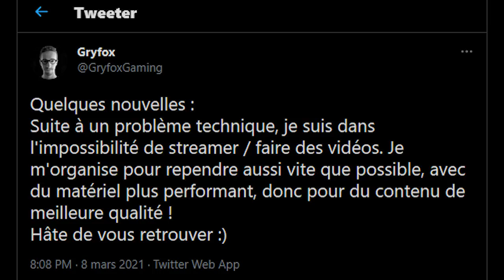QUELQUES NOUVELLES ! - Gryfox